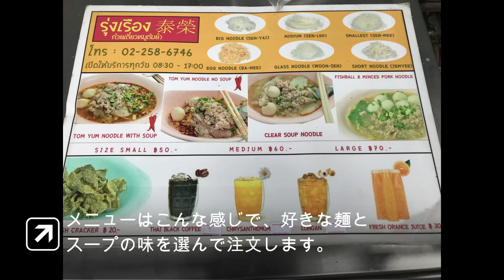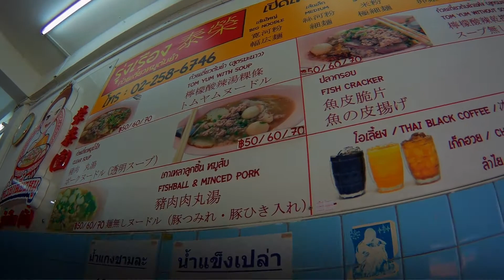バンコクの人気店「ルン ルアン」のメチャ旨クイッティアオ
バンコクのスクンビットソイ２６にある人気店「ルン ルアン」
に行ってきましたココのクイッティアオメチャ旨です。
店の雰囲気もいい感じ　ナンプラーが最高によく合うスープで
次に行った時も行ってしまうでしょう。